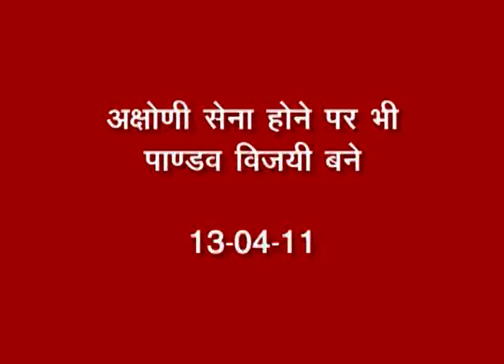60- अक्ष्णि सेना होने पर भी पांडव विजयी बने 13-04-2011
60-  अक्ष्णि सेना होने पर भी पांडव विजयी बने      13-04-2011